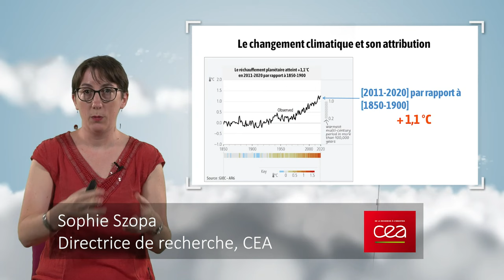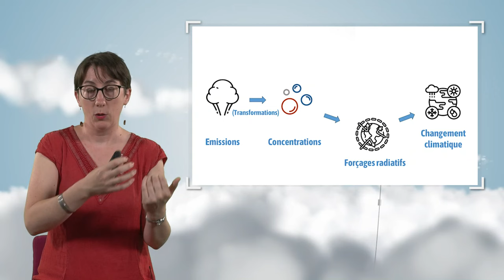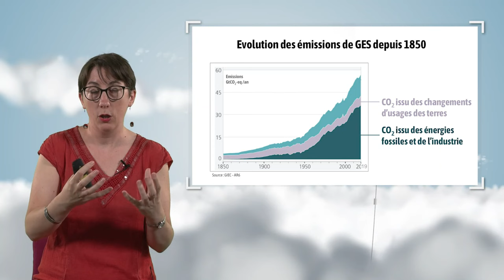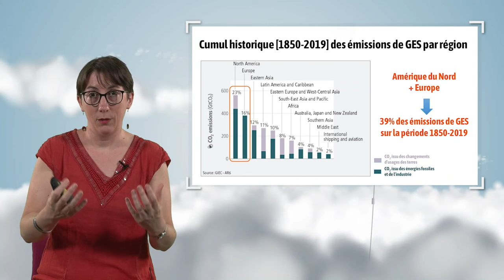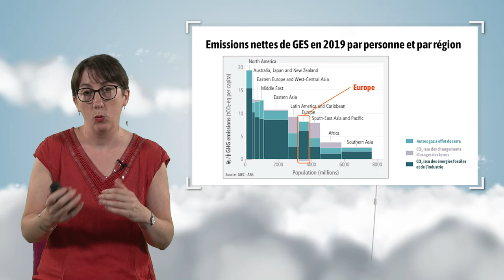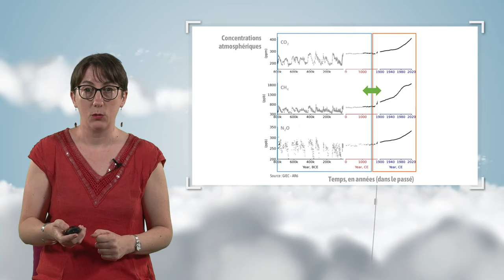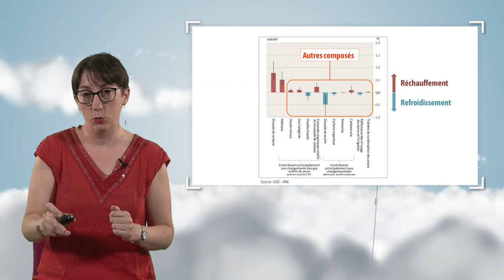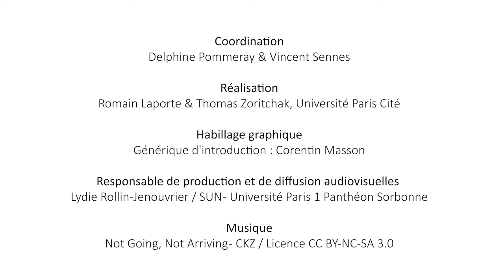Les gaz à effet de serre : sources d'émission et impacts sur le climat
Sophie Szopa, directrice de recherche au CEA, s'intéresse dans cette vidéo aux gaz à effet de serre, dont les émissions anthropiques sont responsables du changement climatique actuel. Elle en montre la diversité puis met en lumière les contributions des différents pays, secteurs d'activités et ménages à ces émissions.